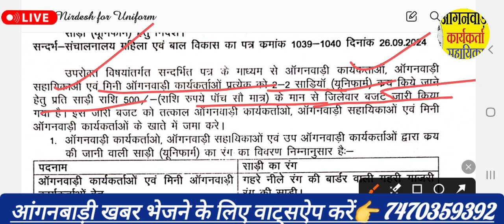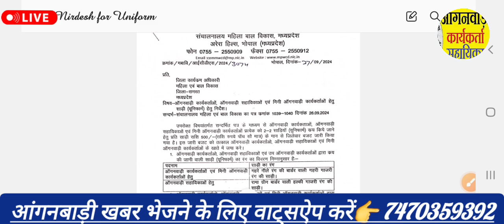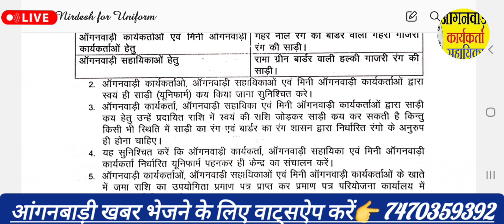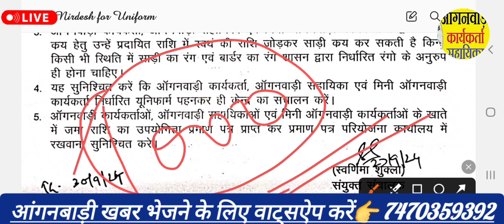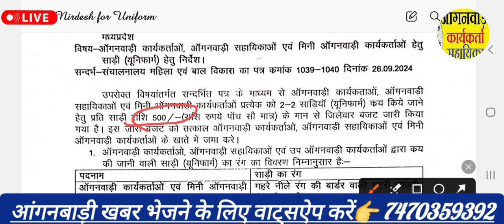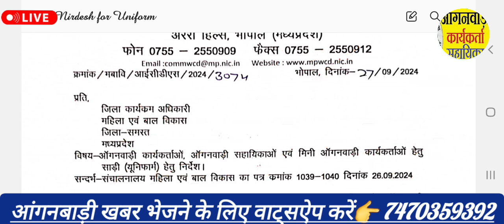आंगनबाड़ी खुशखबरी मानदेय खाते मे आया 2 साड़ी का 1000रू बहनों। आंगनबाड़ी न्यूज। Aganwadi letest news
लाईक करें
कमेंट करें
सब्सक्राईब करें